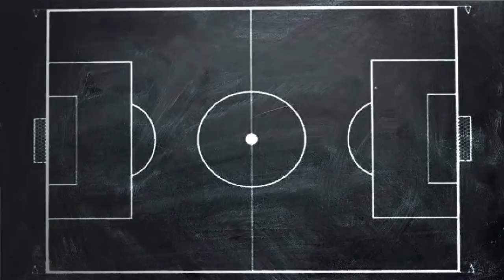#305 LA PRESSION QU'ATTEND LE NOUVEAU CA D LA JSK, YARICHEN STAMBOULI, ASPECT SPORTIFE A LA JSK...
#305 LA PRESSION QU'ATTEND LE NOYVEAU CA D LA JSK, YARICHEN STAMBOULI, ASPECT SPORTIFE A LA JSK...